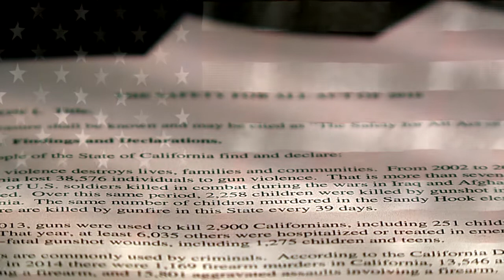CRPA Sheriff Warren